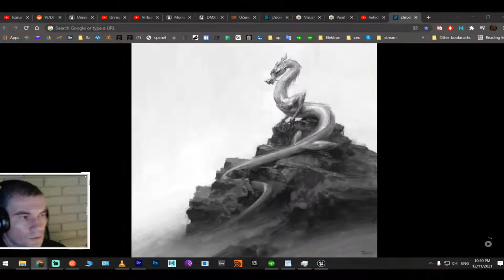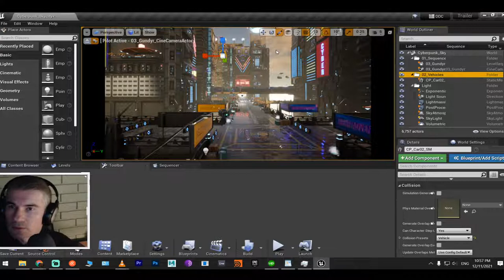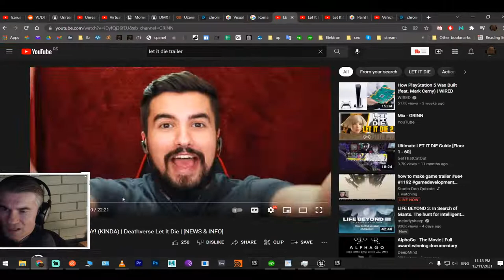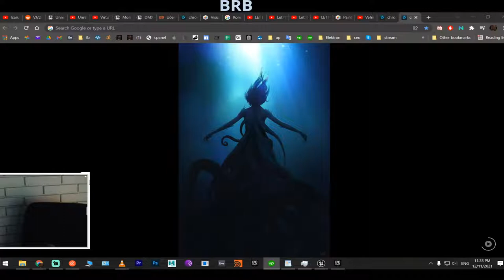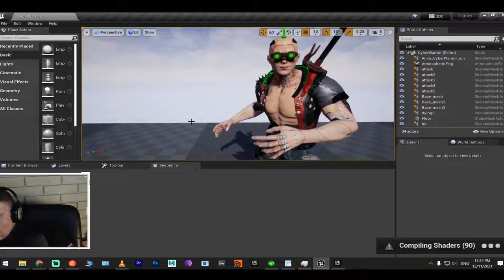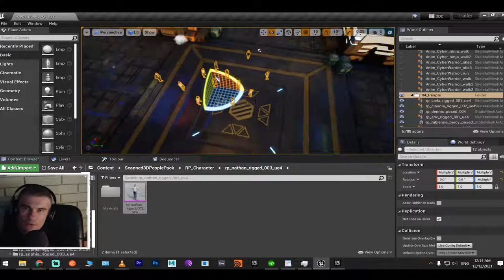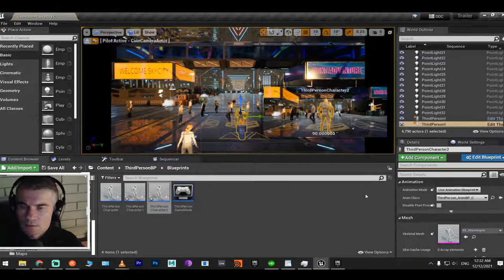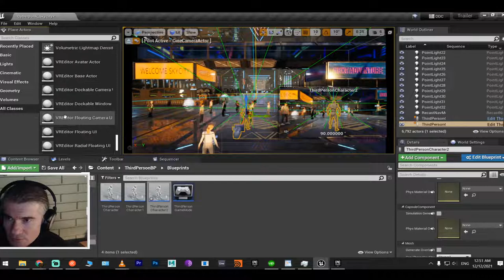how to make game trailer ue4 #1192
SHOP           shorturl.at/GIU24
-BUY OUR GAMES made live at  STEAM
shorturl.at/dfwM7

-GAMES made live at  STEAM